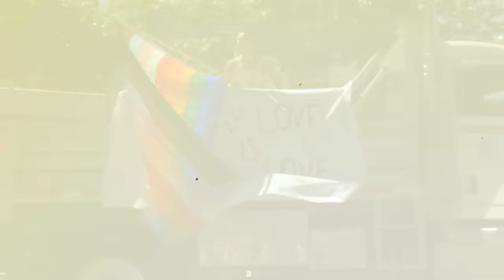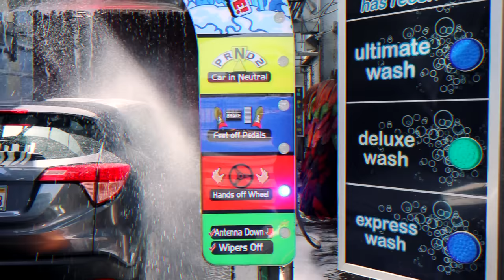WALKING THROUGH A CAR WASH w/ Lizzy Sharer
Lizzy Sharer and Stove from Stove's Kitchen made it so I walk through a car wash. I was too dirty to go scrub a dub in the house. Walking through a car wash was a real challenge but we got it done.